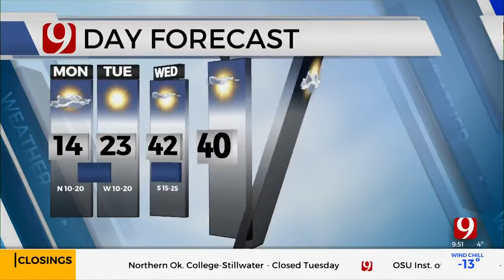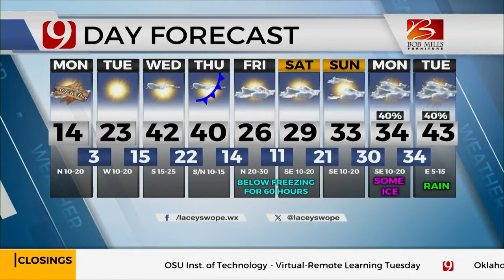Cassie Heiter's Monday Morning Forecast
News 9's Cassie Heiter has your Monday morning forecast.